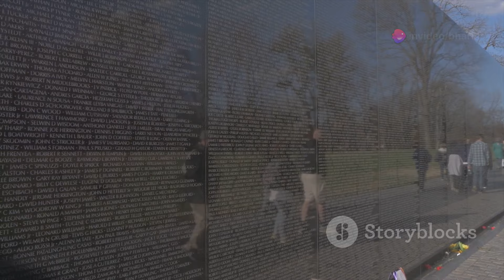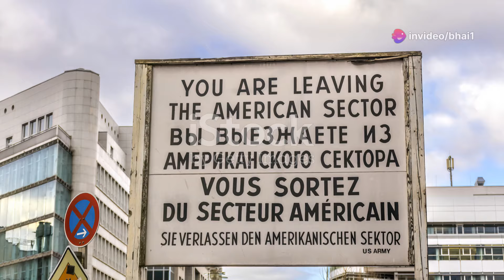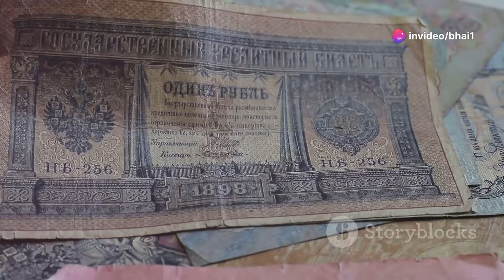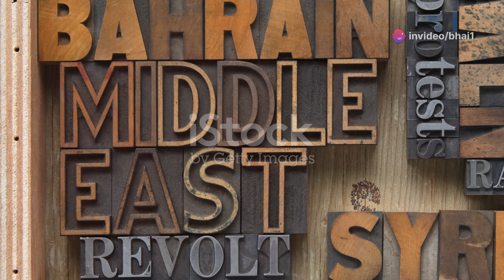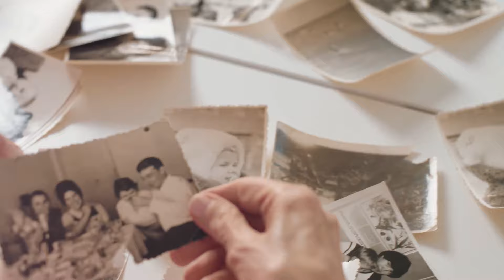10 Countries That Are DEAD Forever! 😱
Explore the fascinating histories of countries that have disappeared throughout time! 🌍 In this video, we dive deep into:

- Malaya's transformation from a cultural crossroads to its independence.
- Rhodesia's tumultuous journey to becoming modern-day Zimbabwe.
- The division and reunification of Germany post-WWII.
- South Vietnam's pivotal role in the Cold War and the Vietnam War.
- The grandeur of the Persian Empire and its enduring legacy.
- Siam's unique history and transformation to Thailand.
- The rise and fall of the Soviet Union and the birth of new nations.
- Czechoslovakia's formation and peaceful split into the Czech Republic and Slovakia.

OUTLINE:

00:00:00 Welcome to the Channel!
00:00:30 The Land Before Malaysia
00:01:26 Legacy of a Landlocked Nation
00:02:22 A Nation Forged in Division
00:03:12 A Nation Lost in the Shadow
00:04:02 A Nation Adrift in Conflict
00:05:05 An Empire Lost to Time
00:05:58 The Land of Smiles Transformed
00:06:52 A Superpower's Final Bow
00:07:50 A Velvet Divorce
00:08:52 The End of an Era